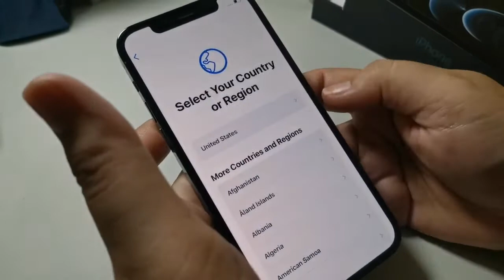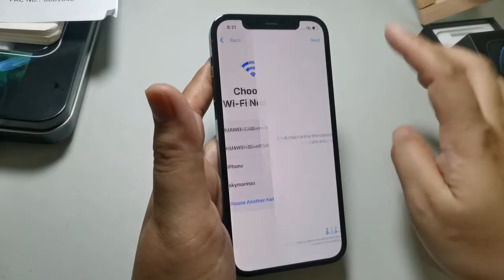IPhone 12 Pro Unboxing